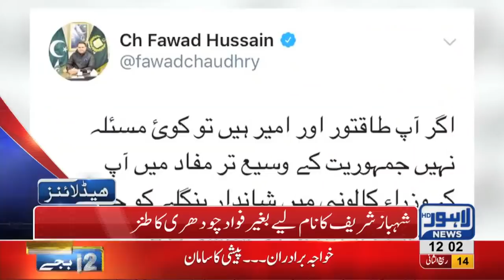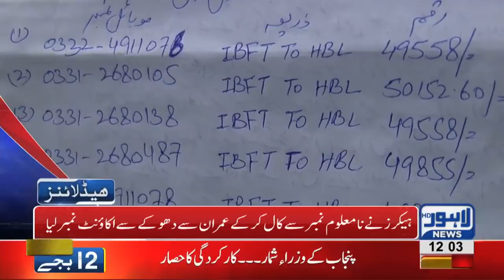12 PM Headlines Lahore News HD – 22nd December 2018